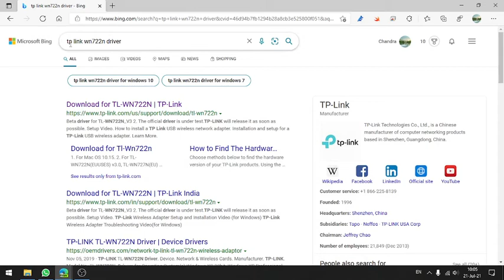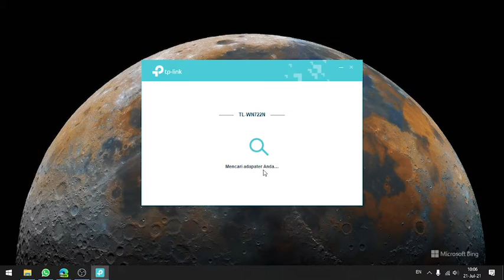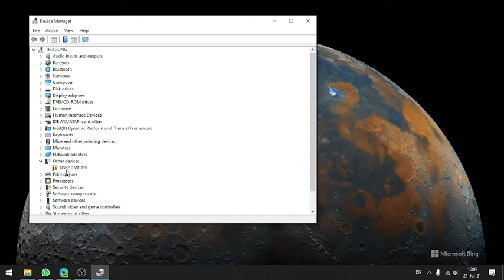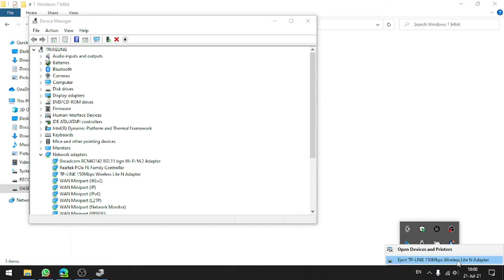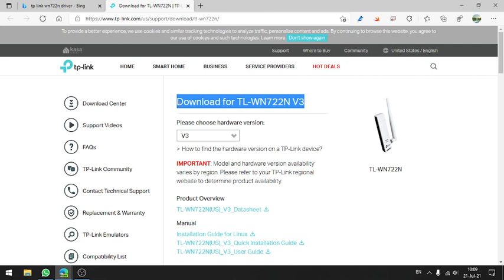FIX TPLINK Wifi Receiver (TL WN722N) Tidak TERDETEKSI oleh Windows 10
Bagaimana fix tplink wifi receiver TL WN722N yang tidak terdeteksi oleh windows 10/7,